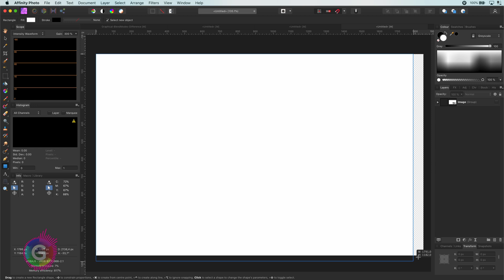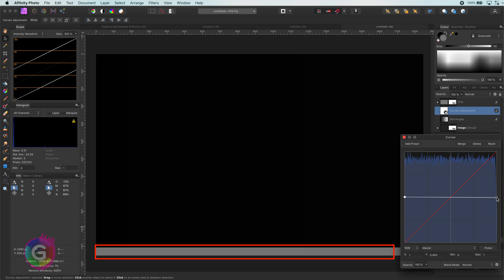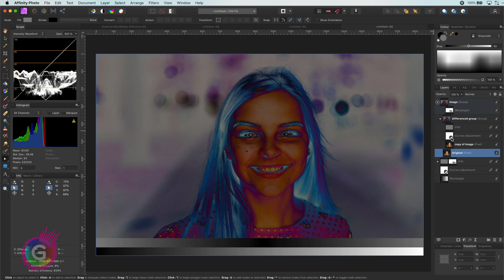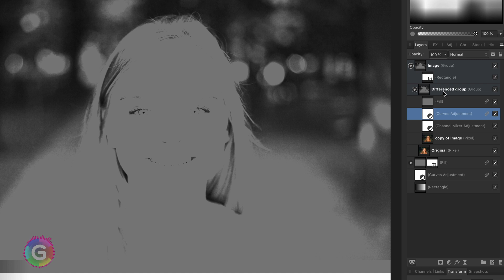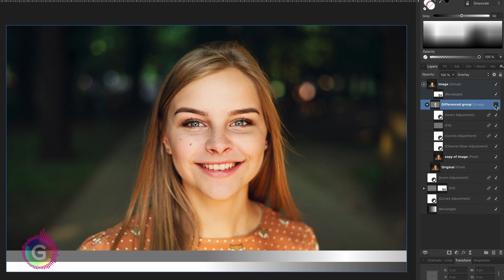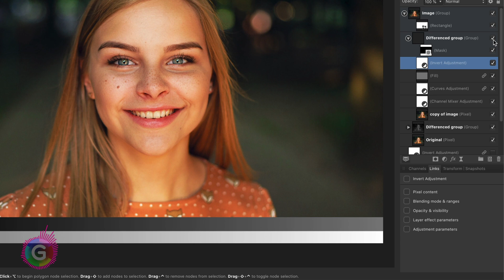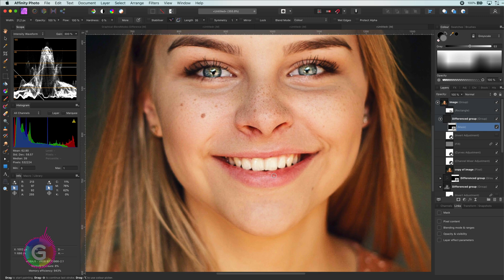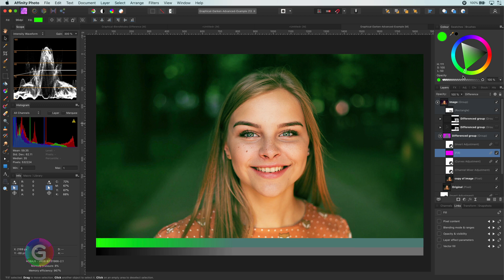In Dept tutorial on how to use the DIFFERENCE blend mode in a creative way using Affinity Photo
In this video, we will dig in to the mysteries of the DIFFERENCE blend mode and experiment on how we this uncommon blend mode can be used in a creative way.

If you are interested on how the DIFFERENCE blend mode exactly works, see my previous video: